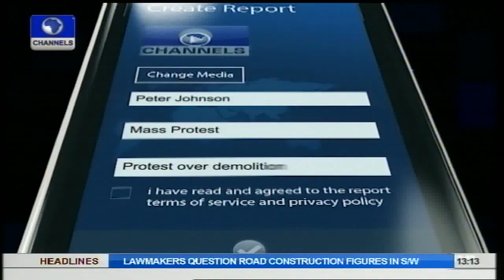Justice Minister Asks Lawyers To Adhere To Profession's Ethics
Justice MinisterLawyers in Nigeria have been advised to treat members of the bar and bench with respect as prescribed by the profession.

The Minister of Justice and Attorney-General of the Federation, Mr Mohammed Adoke, gave the charge at a ceremony to mark the beginning of the 2014/2015 legal year and swearing-in of new Senior Advocates of Nigeria.